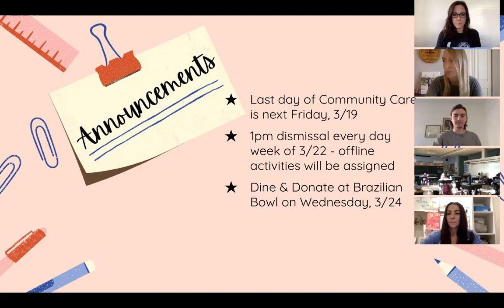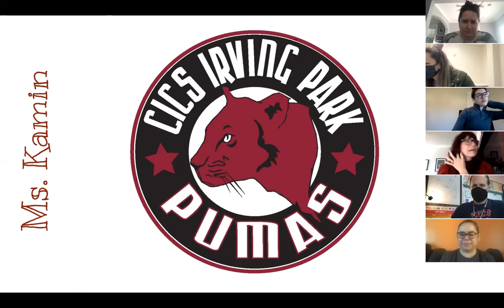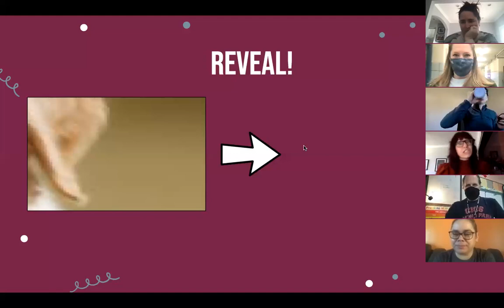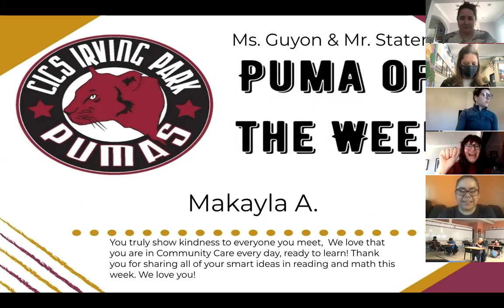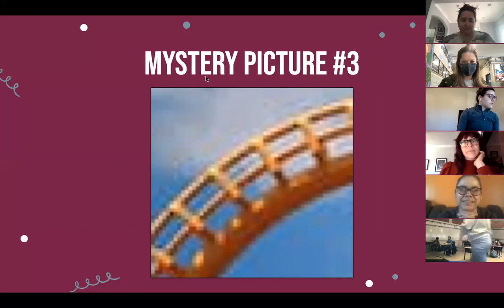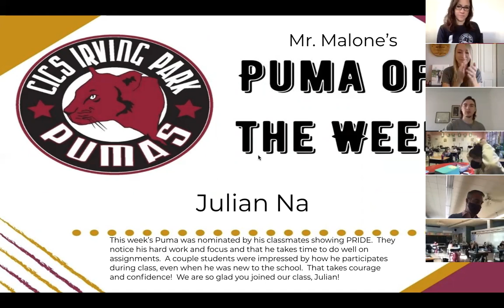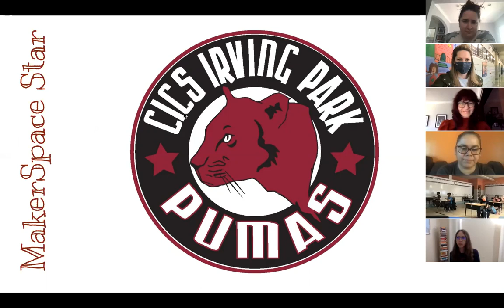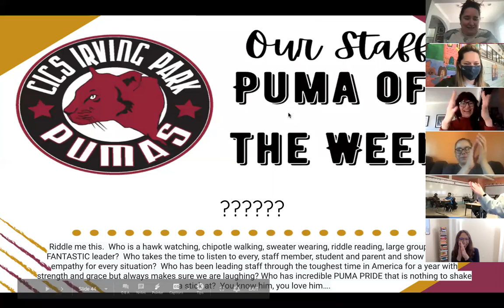3.12.21 DSES Community Gathering